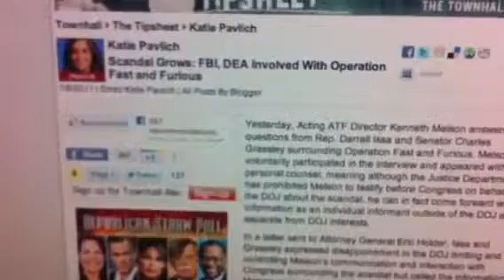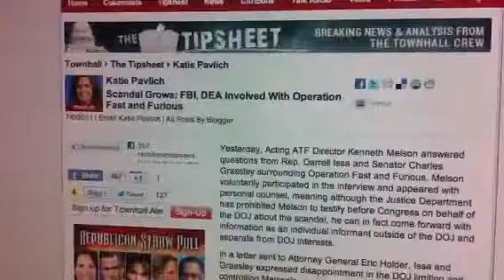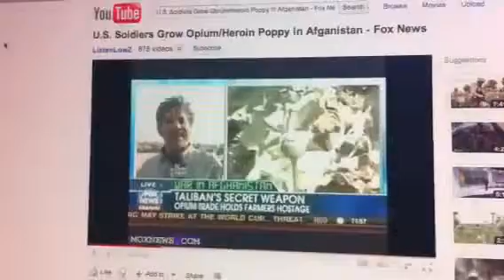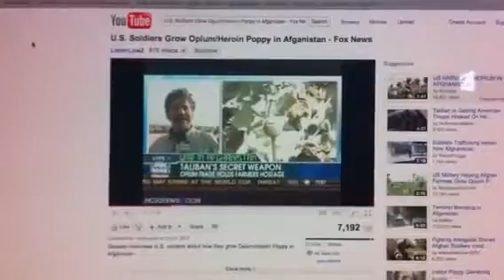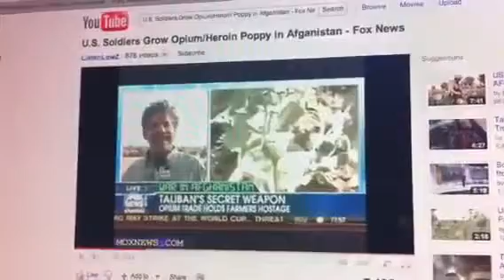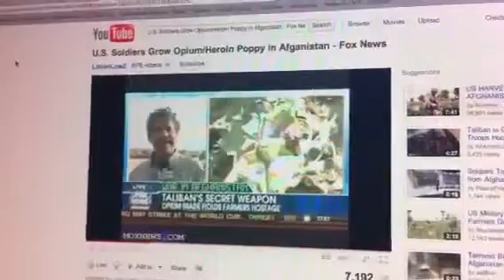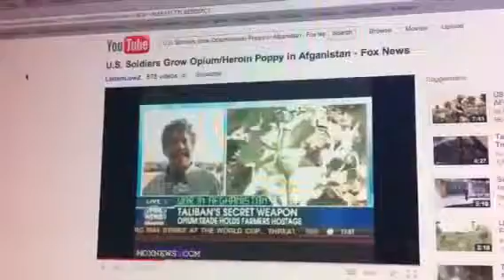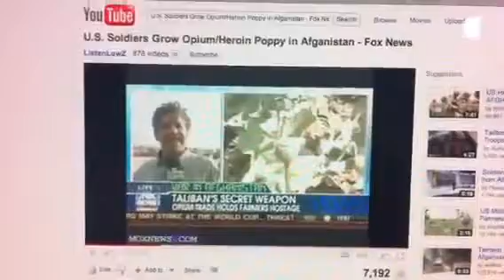Obama Caught Staging Terror Attack Part 2 2 (mirror)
Part 2 of report.